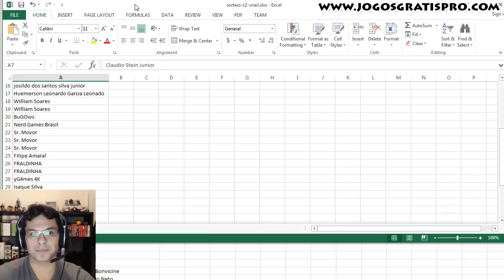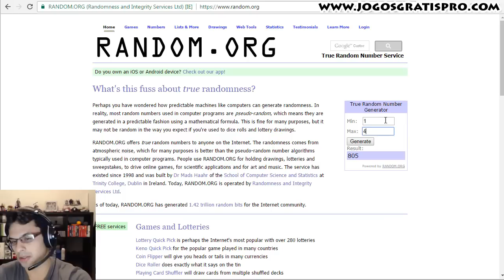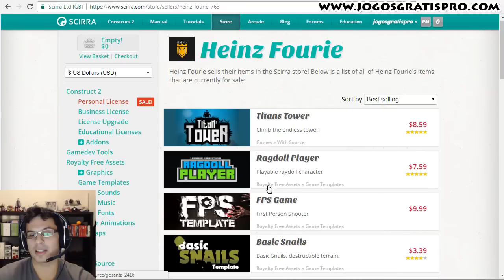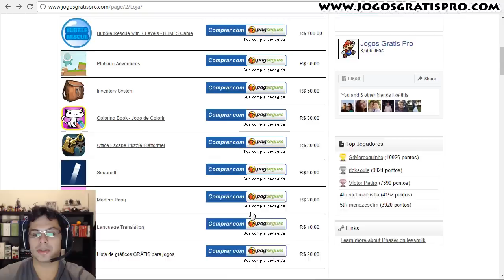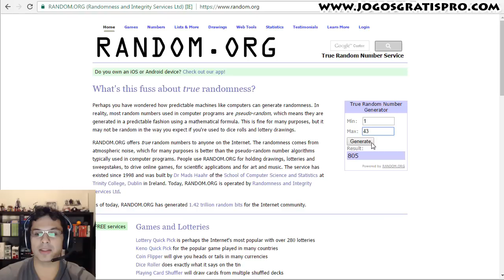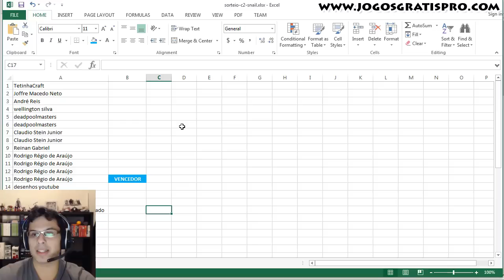Ganhador do template do construct2 - Basic Snails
O ganhador do sorteio foi o Rodrigo Régio de Araújo. Parabéns!